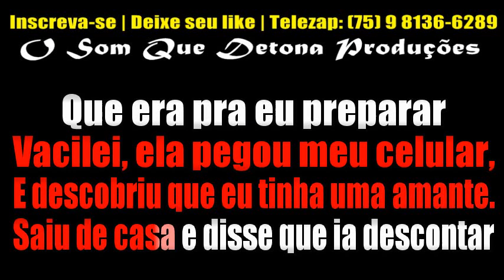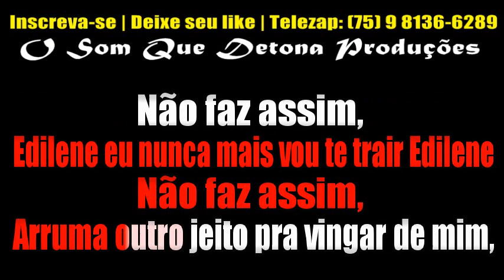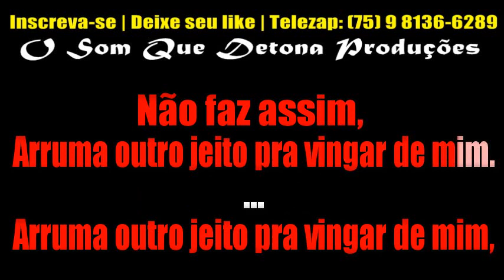KARAOKÊ DE ARROCHA - EDILENE (TAYRONE)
• NÃO SABE BAIXAR?
TECLADO: YAMAHA PSR E443 - KIT SAMPLES KONTAKT UNHA PINTADA MODIFICADO ﾠ
ﾠ